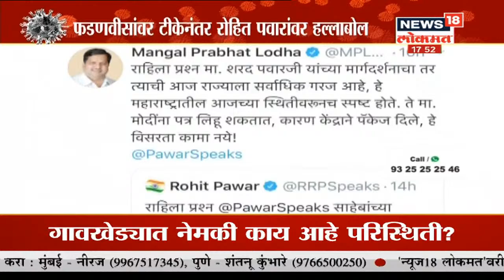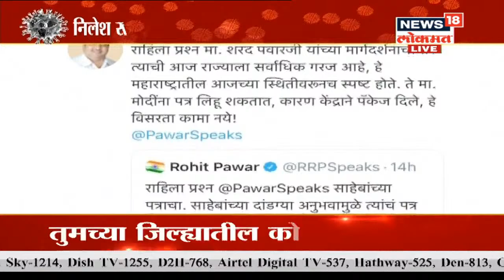देवेंद्र फडणवीसांवर टीकेनंतर भाजप नेत्यांनी Rohit Pawar यांच्यावर डागली तोफ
काल देवेंद्र फडणवीसांनी राज्यपाल भगत सिंग कोश्यारी यांनी भेटून राज्याच्या कोरोना परिस्थितीवर निवदेन केले होते।  आता याच्यावरून रोटीत पवार यांनी फडणवीसांवर टीका केली आहे  .देवेंद्र फडणवीसांवर टीकेनंतर भाजप नेत्यांनी  Rohit Pawar यांच्यावर डागली तोफ

/News18Lokmat